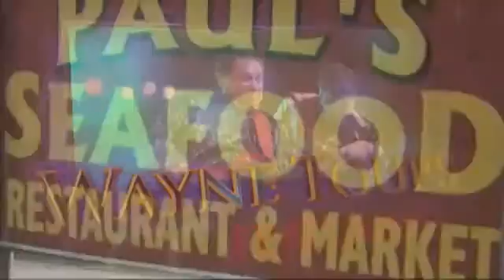The King discusses his upcoming show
The King of the Road joins Nicole Murray on Southeast Texas Live to discuss his upcoming show.